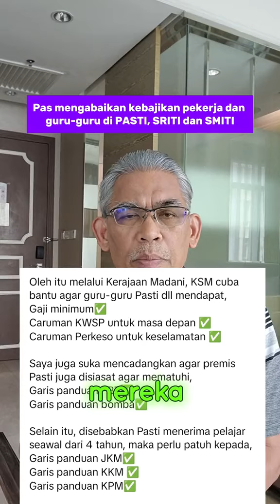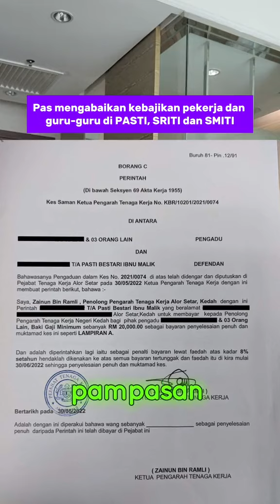PAS BOHONG APA HARI NI? ABAI KEBAJIKAN GURU PASTI